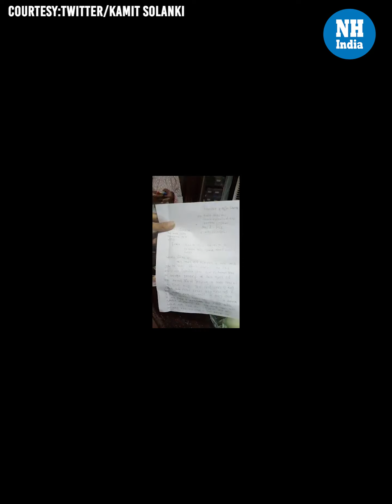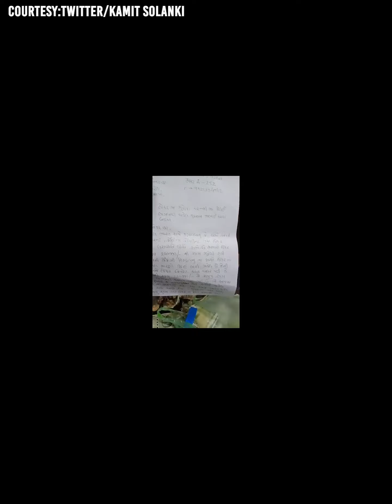Termites eat Rs 2.2 lakh cash kept inside bank locker!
Do you keep cash in bank locker? If yes, then this video is a must watch for you. An account holder in Gujarat’s Vadodara got the shock of his life after discovering that termites had feasted on his money kept in a locker.